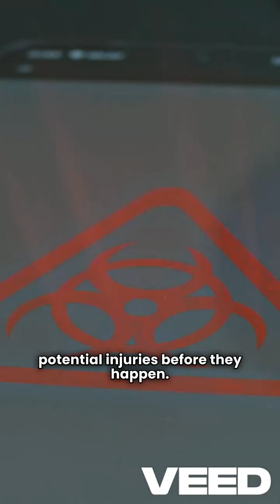🔥 STOP Accidents BEFORE They Happen (AI Safety) AI Predicts Workplace Injuries? 🤯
Traditional safety is REACTIVE. AI is PREDICTIVE. See how algorithms spot hazards BEFORE accidents happen, saving lives & money. This isn't sci-fi! 👇

➤ How AI uses cameras & sensors for REAL-TIME risk detection
➤ Companies already SLASHING accident rates
➤ Why old methods can't compete anymore